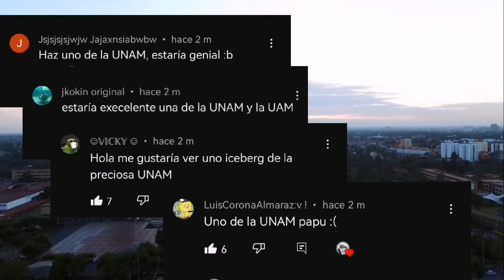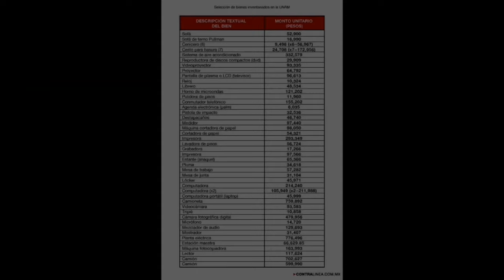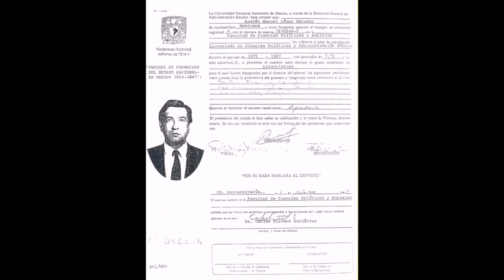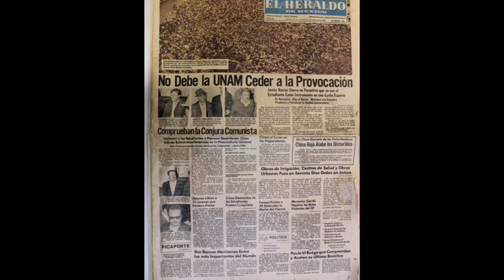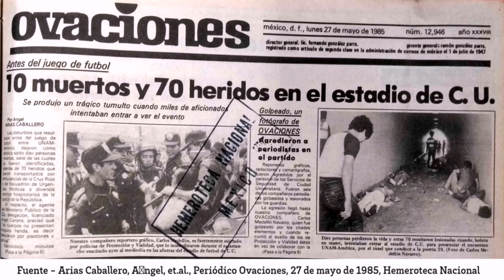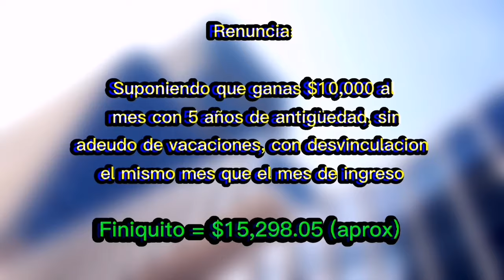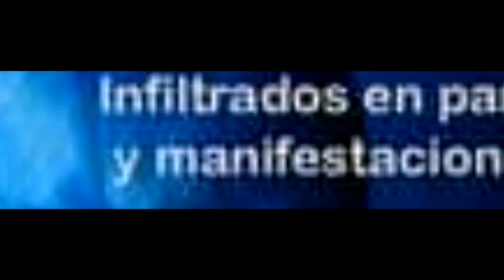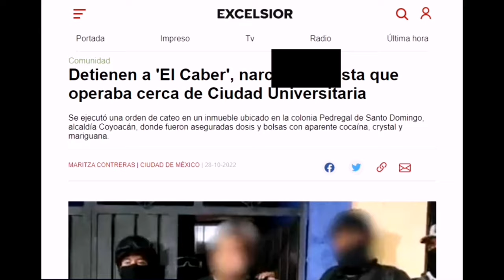🧊 Iceberg de la UNAM | Completo | Proyecto Gato Negro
(Creador de la musica de ambiente de este video)

Capitulos:
00:00 Introduccion
01:56 Nivel 1
10:14 Nivel 2
20:35 Nivel 3
25:34 Nivel 4
35:04 Nivel 5
46:31 Nivel 6
01:06:10 Menciones honorificas
01:06:58 Out y agradecimientos